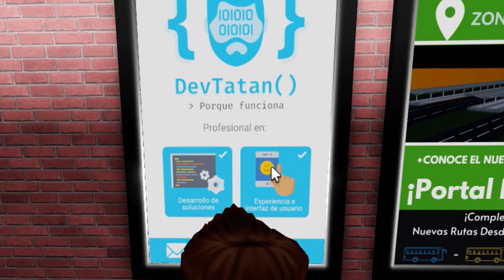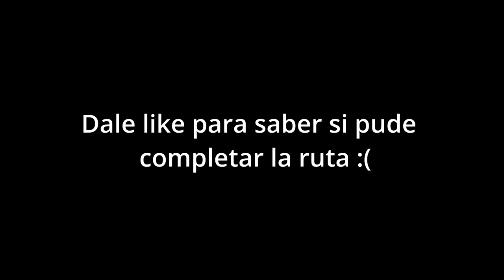Transmilenio ROBLOX - Mi primer día como conductor (Bogotá TM Bus)